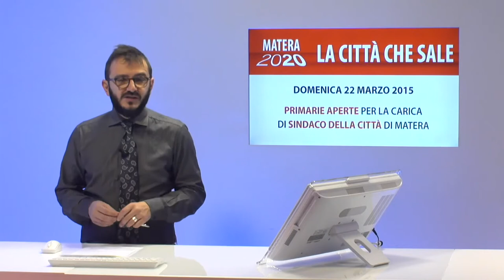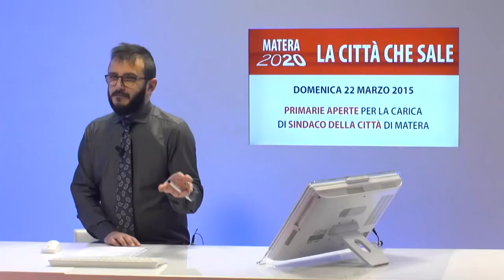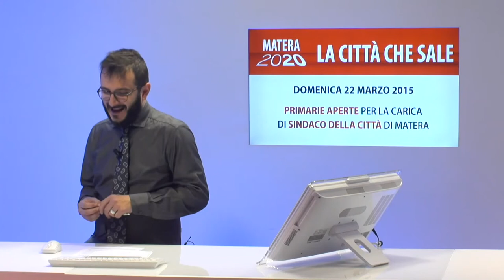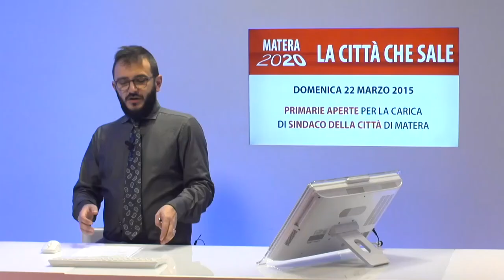Matera2020 - I Candidati alle primarie aperte si presentano: Raffaello De Ruggieri